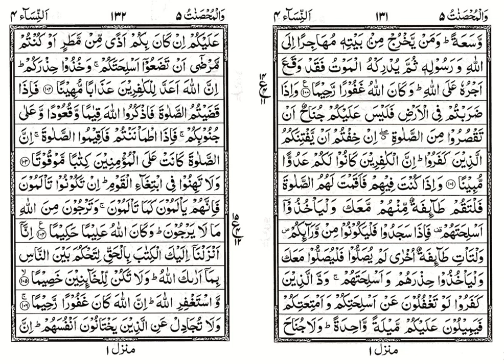Quran 0083 Suraha e Nisa R15 - Arabic To Urdu Audio Translation & Explanation